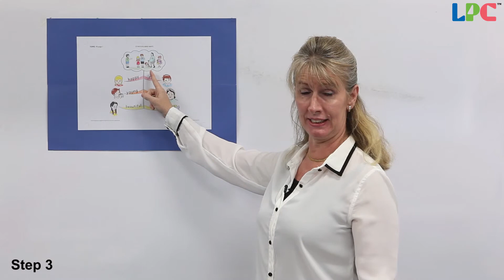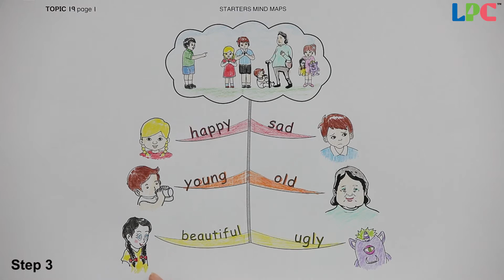Starters STMM019A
Starters Mind Map 019 A